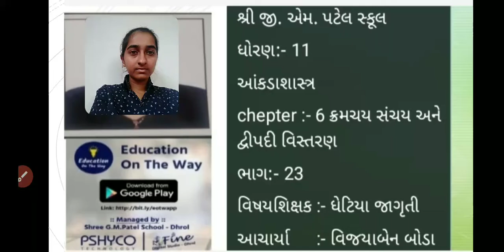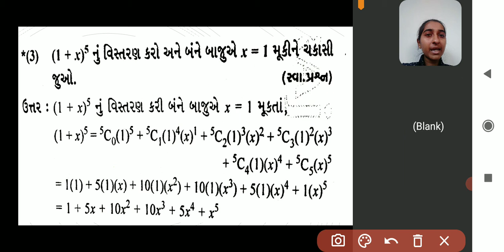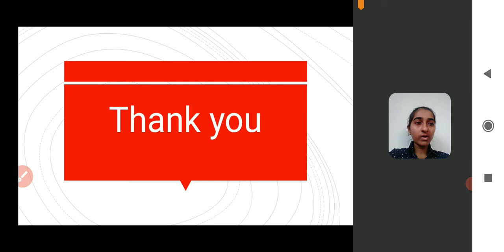ધોરણ 11 - આંકડાશાસ્ત્ર - પ્રકરણ 6 - ક્રમચય સંચય અને દ્વિપદી વિસ્તરણ | Part23| Jagrutiben | G M Patel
ધોરણ 11 - આંકડાશાસ્ત્ર - પ્રકરણ 6- ક્રમચય સંચય અને દ્વિપદી વિસ્તરણ
Standard 11 - Ankadashashtra - Chapter 6-

Lecture by :
Jagrutiben Ghetiya
Assistant Teacher,